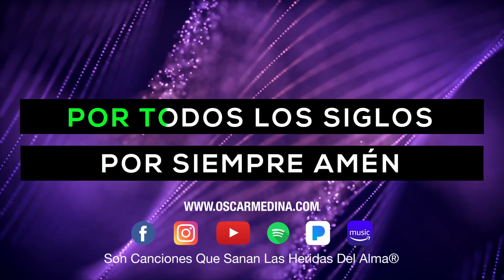Oscar Medina - Pista Karaoke Vamos A Alabar A Dios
*Son Canciones Que Sanan Las Heridas del Alma*

Producción Ejecutiva: Sembrador Producciones
Casa Productora: Sembrador Producciones

Créditos Audio:
Producción Ejecutiva: Oscar Medina

Productor: Oscar Medina
Mezcla: Oscar Medina y Richard Hoertner
Masterización: K-Disk Hollywood

Créditos Video
Conceptualización: Oscar Medina
Dirección: Carolina Alvarez
Créditos Arte de Portada: Oscar Medina
Conceptualización: Oscar Medina